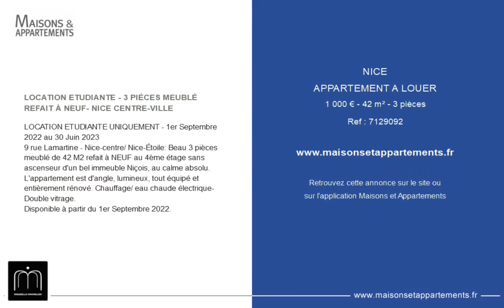NICE - APPARTEMENT A LOUER - 1 000 € - 42 m² - 3 pièce(s)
Référence : 7129092

LOCATION ETUDIANTE - 3 PIÈCES MEUBLÉ REFAIT À NEUF- NICE CENTRE-VILLE

LOCATION ETUDIANTE UNIQUEMENT - 1er Septembre 2022 au 30 Juin 2023
9 rue Lamartine - Nice-centre/ Nice-Étoile: Beau 3 pièces meublé de 42 M2 refait à NEUF au 4ème étage sans ascenseur d'un bel immeuble Niçois, au calme absolu. L'appartement est d'angle, lumineux, tout équipé et entièrement rénové. Chauffage/ eau chaude électrique- Double vitrage.
Disponible à partir du 1er Septembre 2022.

Cette annonce vous est proposée par l'agence MIRABELLO IMMOBILIER

|2625037|